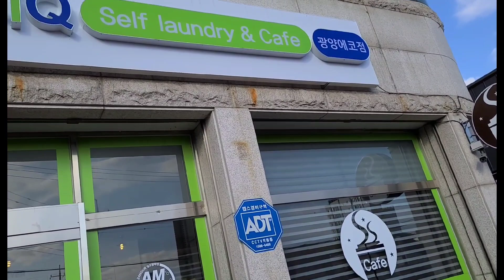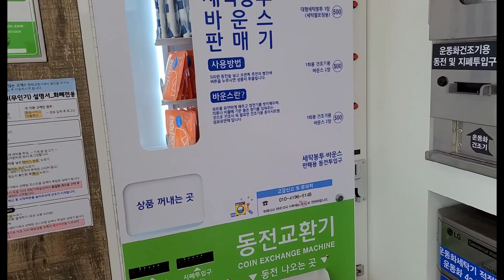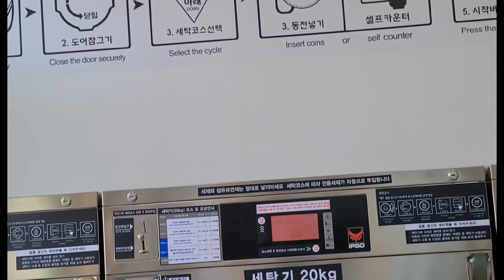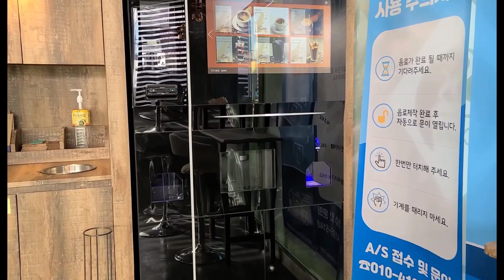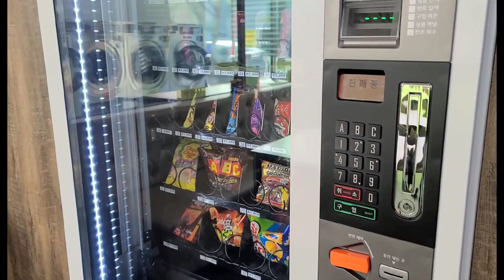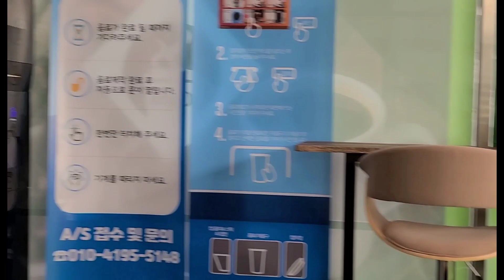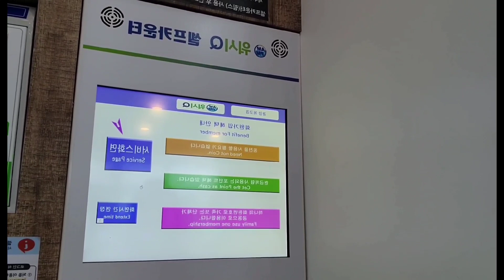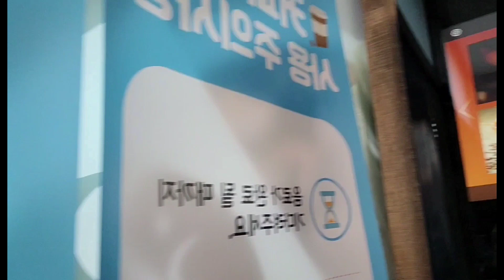Gwangyang Korea Laundry and Cafe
Para mas easy ang paglalaba natin at the same time makapag kape habang naka salang ang labahan, pasyal lng po kau dto lng yan sa Gwangyang South Korea. Sarap lng dto sa lugar nato dahil ginawang easy na ang lahat. Kitakitz sa labahan.